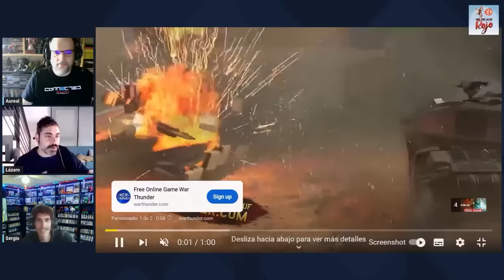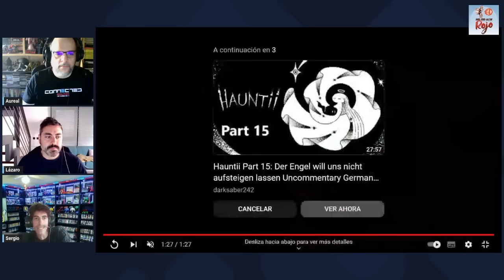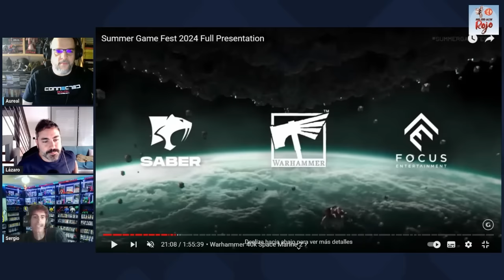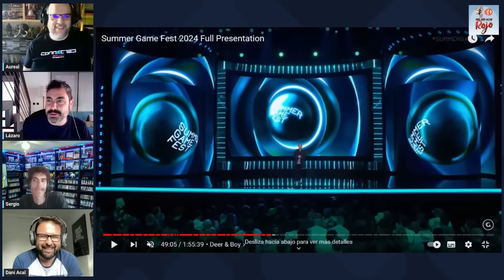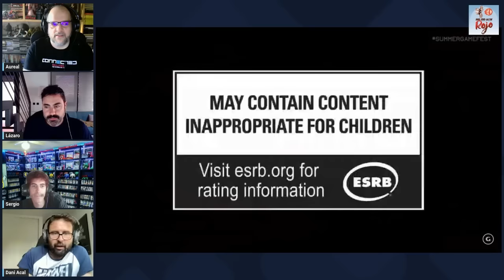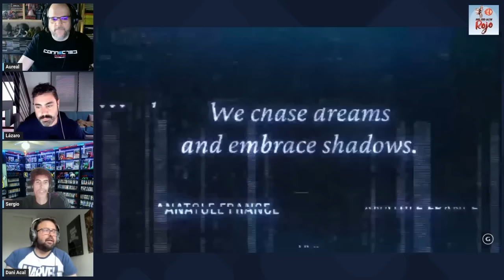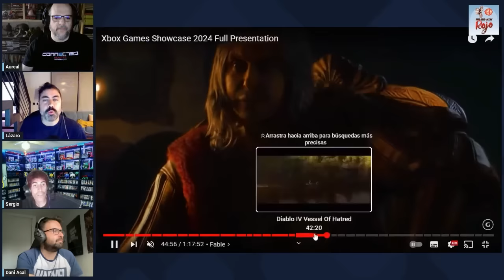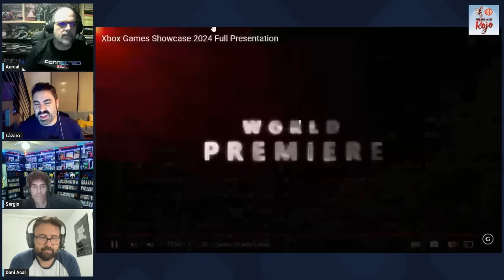Hadoken Rojo 159 - Summer Game Fest y Xbox Showcase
1️⃣5️⃣9️⃣ En el programa 159 de Hadoken, el gran Daniel Acal se une al equipo para analizar todo lo que nos dejaron los recientes eventos del Summer Game Fest y Xbox Showcase.

🎮 Un programa especial en el que cubrimos todos los juegos que se dejaron ver, de ahí que únicamente se componga de estas dos partes más el habitual A qué estamos jugando del principio.